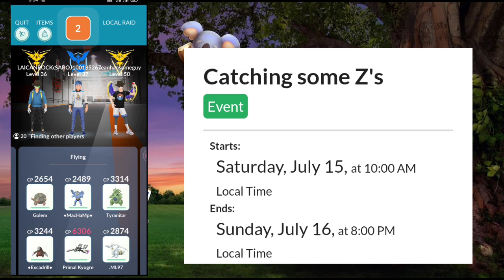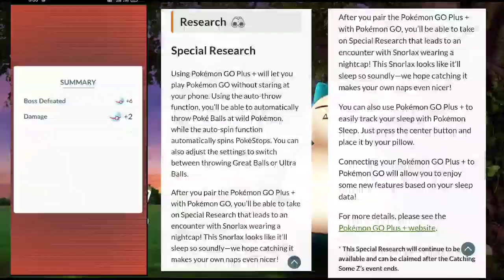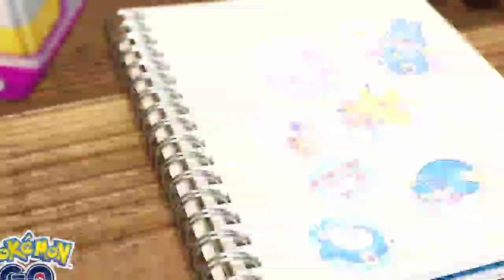Catching some Z's event in Pokemon Go 2023 | komala debut & regieleki raid in Pokemon Go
how to get mystery box in Pokemon go
how to get meltan box in Pokemon go
mystery box Pokemon go 👇👇

Shadow Regice In Pokemon Go | Giovanni Shadow Regice | Team Go Rocket Takeover Event 2023

*About :- video is for educational purposes only. copyright under disclaimer under section 107 of the copyright act 1976 , allowance is made for "fair use" for purposes such as criticism , comment , news reporting , teaching , scholarship , and research . fair use is a use permitted by infringing . non-profit, educational or personal use tips the balance in favour of fair use.                                                                                                                       pokemon is copyright, nintendo and pokemon go company 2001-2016                                                                                                               all images and names owned and trademarked by nintendo, ninantic, the pokemon compant, and all respective owners.

Topic:-

how to get Mega rayquaza meteorite in Pokemon Go 2023
July community day in Pokemon Go
Riolu hatch day in Pokemon Go
Catching some Z's event in Pokemon Go 2023
komala debut in Pokemon Go
regieleki raid in Pokemon Go